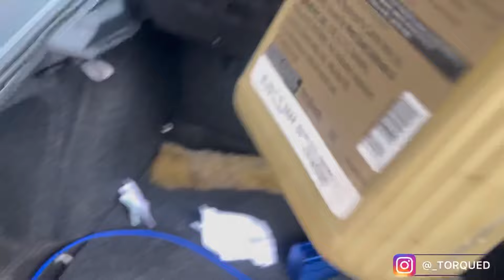TOOK OCTAVIA VRS & LAURA VRS FOR SERVICE !